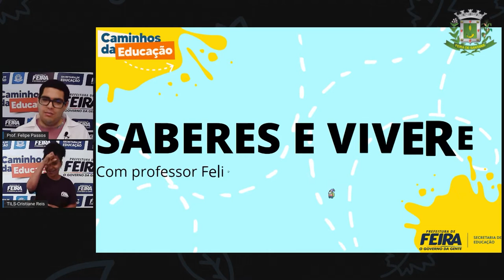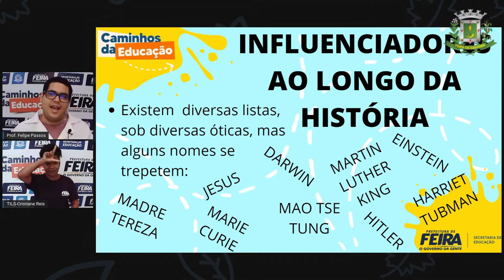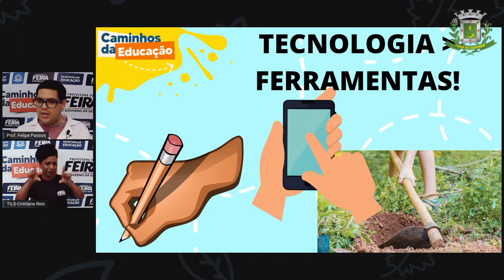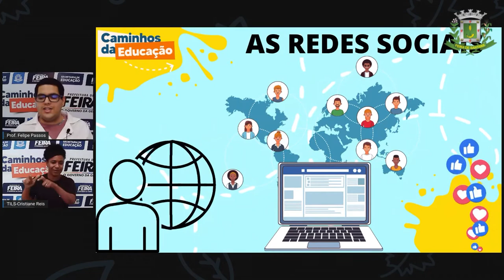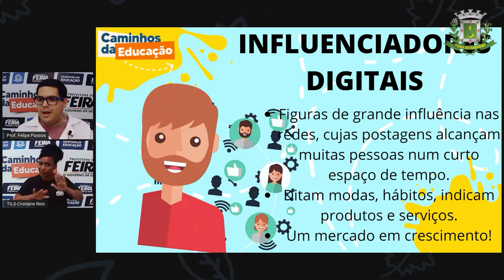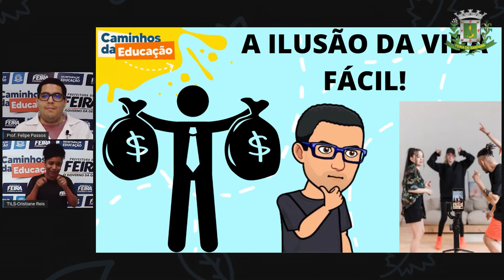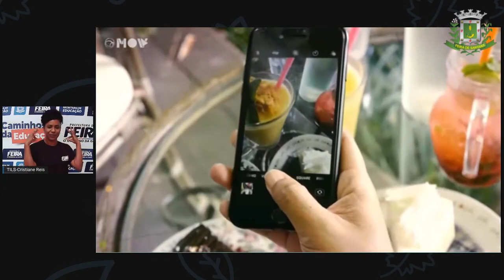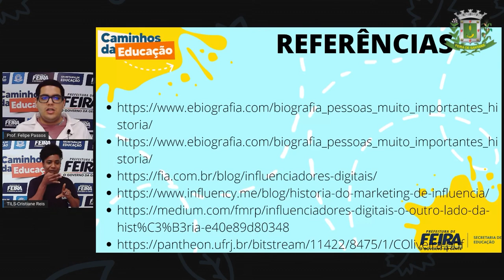6ºANO - AULA 09 - Prof Felipe Passos - DIVERSIFICADA - A ascenção dos influenciadores digitais.